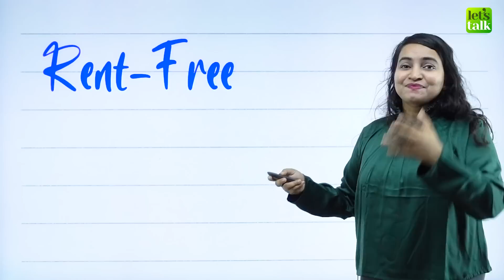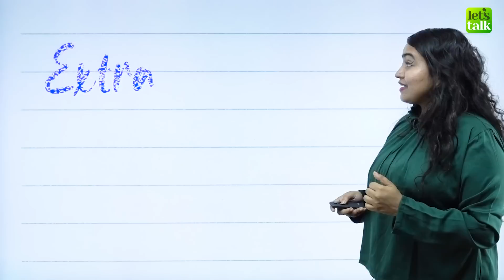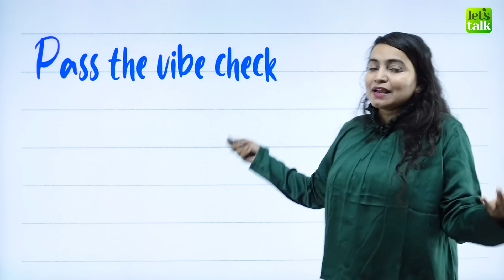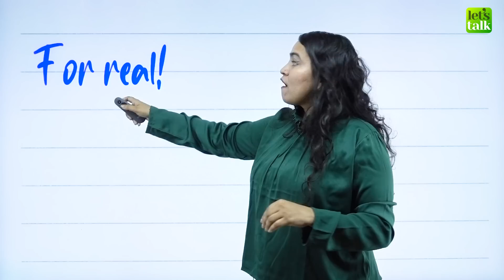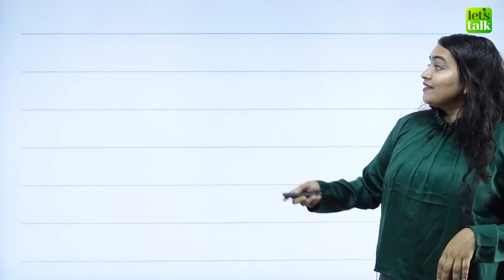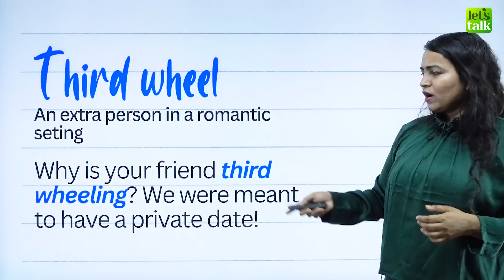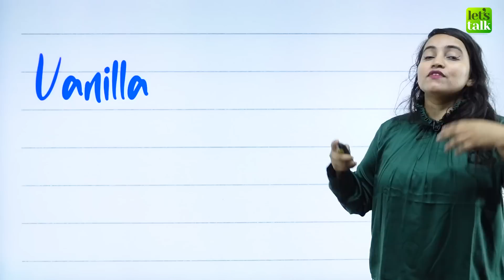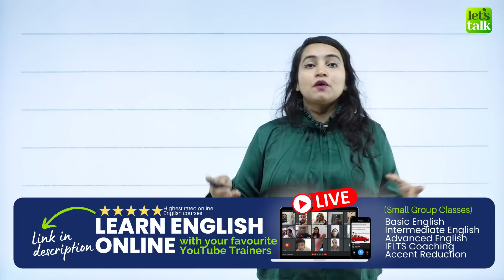Most Popular English Slangs Words Of 2022 | Slang Words & Phrases For Daily Use In Conversations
Here is a list of 10 English Slang words that were more commonly used in 2022. These are the most popular English slang words and phrases and you would still love to use them in the newyear2023. Slang words help you speak English naturally, just like a native. This is a 5 part English lesson series and you are watching the first part, where I will cover 10 slang words to help you understand native speaking and speak English fluently and confidently.

✔️ Beautiful SELF-LEARNING Advanced English Courses
✔️ Learn English Anywhere, AnyTime!
✔️ Speak English Like A Pro!
Accent Reduction Course
***(Valid for First 500 Students Only)
👉  Speak English Clearly.
👉  Understand The Concepts of pronunciation
👉  Learn Intonation Rules To Stress Words Correctly.

Some Lessons You Must Watch